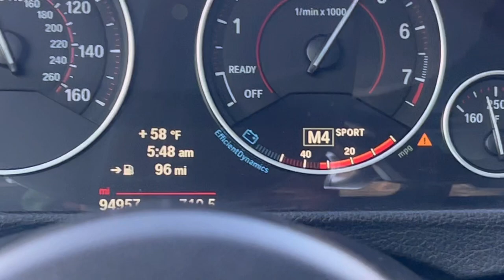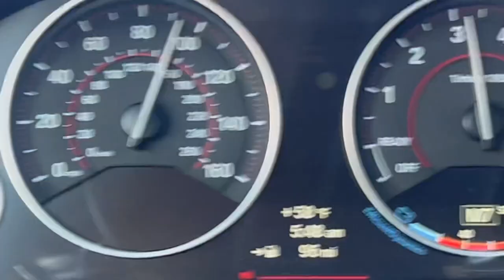STRAIGHT PIPED BMW M4 sounding crazy and what a fun drive!!!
Drive while you can -auto3garage
Follow Instagram: auto3garage follow for more insights 🙏🏽🤝